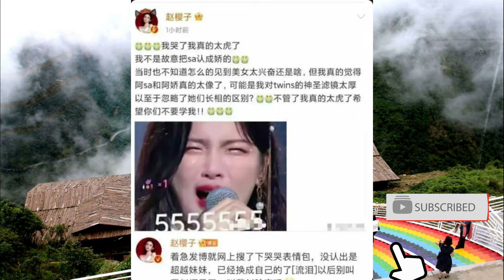4 annoying stars who are criticized no matter what they do and lack audience appeal. 🌟😒